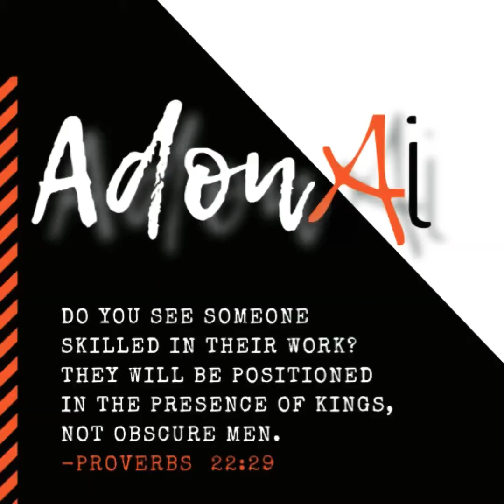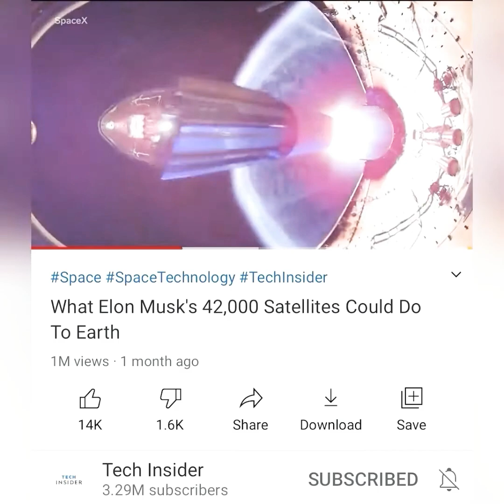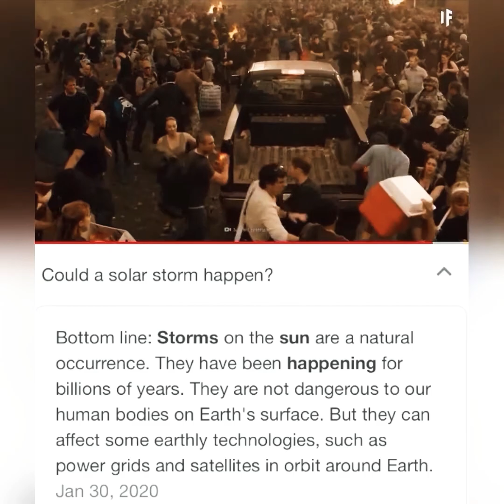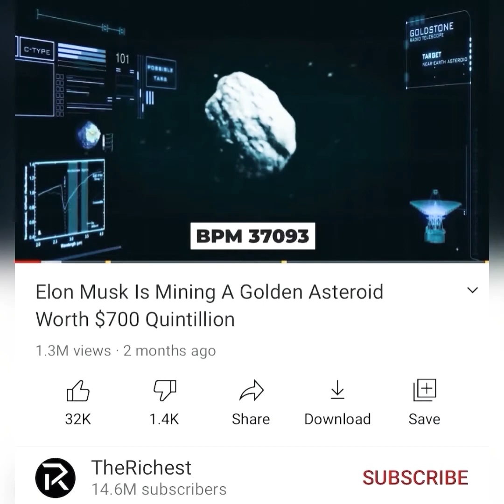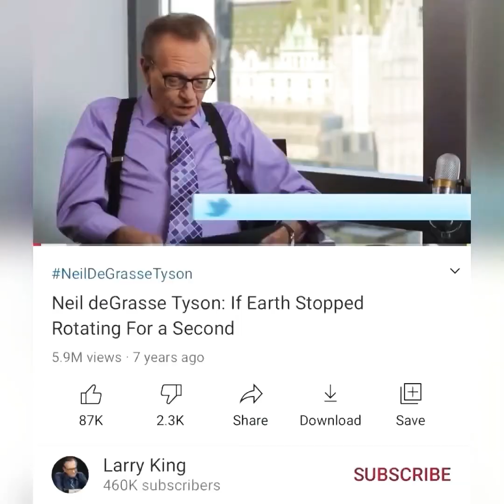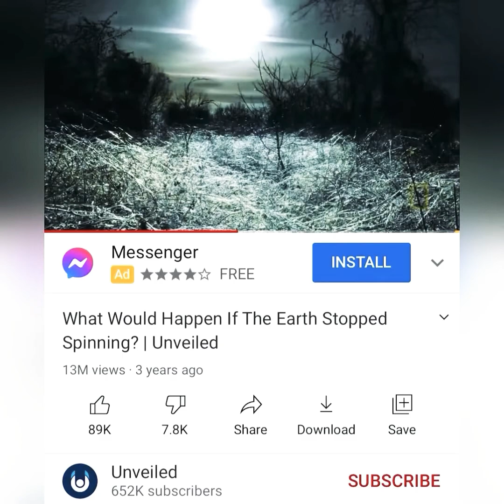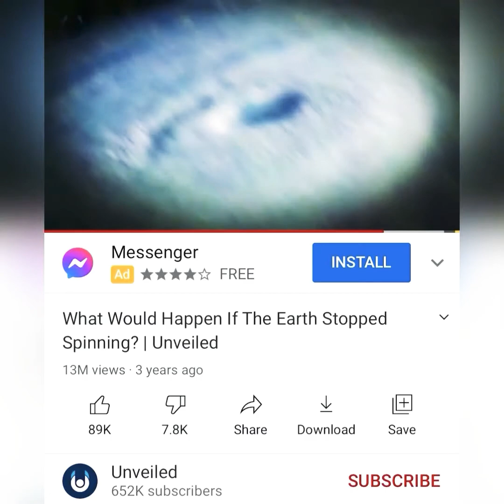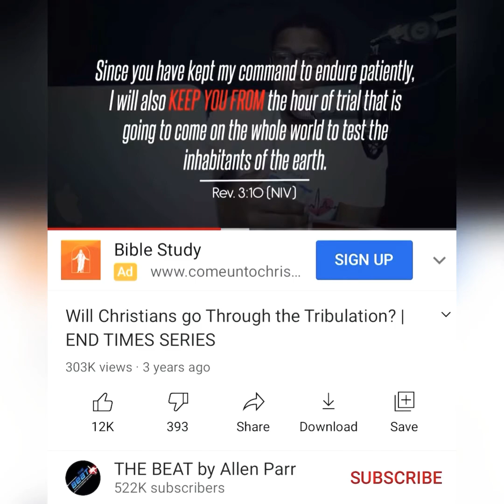End Times Conspiracy No. 10 - I Saw The Signs (Part 1)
What are some of the signs in the sky mentioned about the End of Time?
Stars falling from the sky?
A darkened sky?
Where does that leave us?